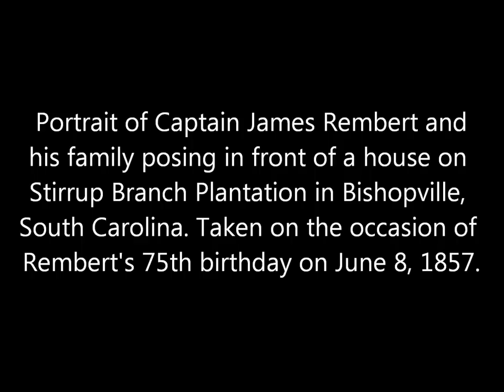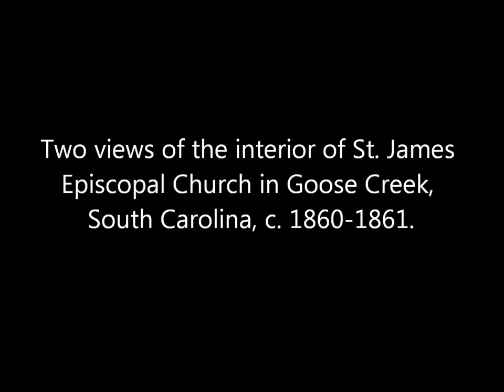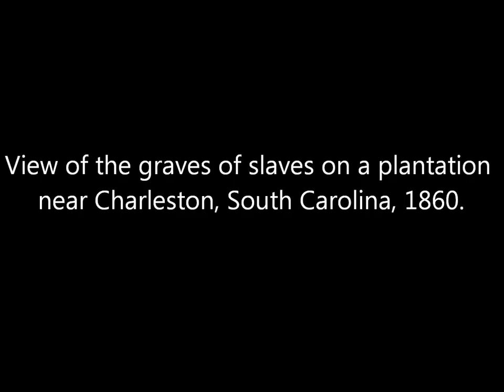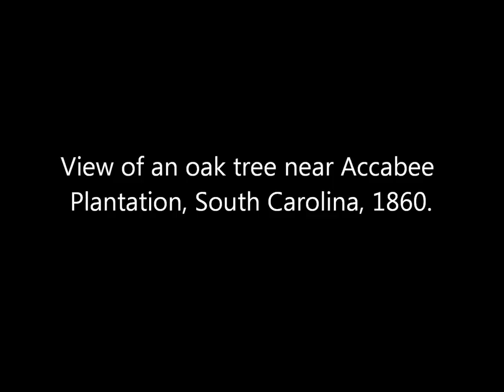Vintage Photos of South Carolina From Before The Civil War (1850s/1860s)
A collection of antebellum photographs of South Carolina in areas close to Charleston as well as further inland taken during the 1850's and 1860's. The photos were taken by photography firm Osborn and Dubec and other unidentified photographers. A companion piece to my video Rare Photos of Slaves in South Carolina From the 1850s/1860s

Source: Robin Stanford Collection, Library of Congress.